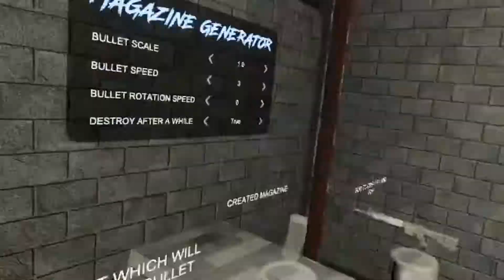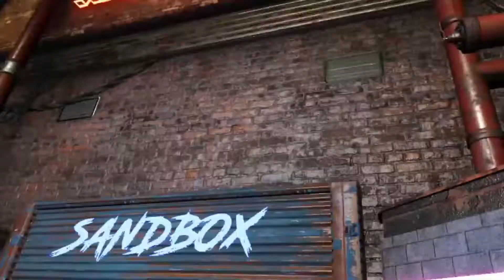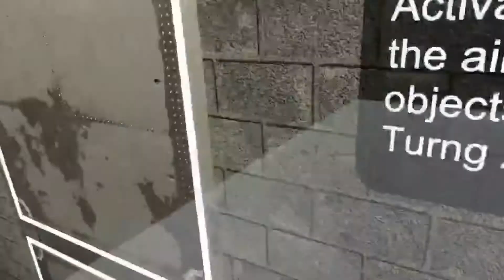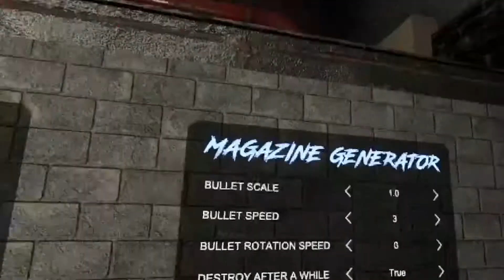Hardbullet Yay (Part 7)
Hardbullet